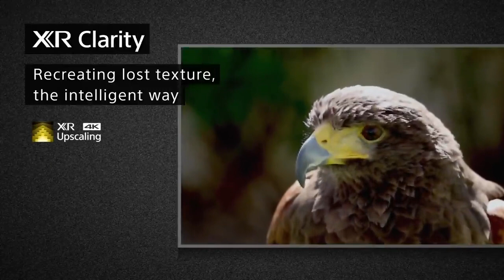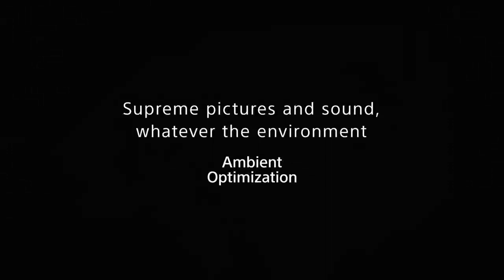Sony BRAVIA XR MASTER Series A90J OLED 4K HDR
See our best ever OLED TV, powered by the revolutionary Cognitive Processor XR™. Enjoy unparalleled contrast with extreme brightness and pure blacks in an immersive Seamless Edge design.

4K: 3,840 x 2,160 pixels.
Model name and actual product design may be different depending on size and region.